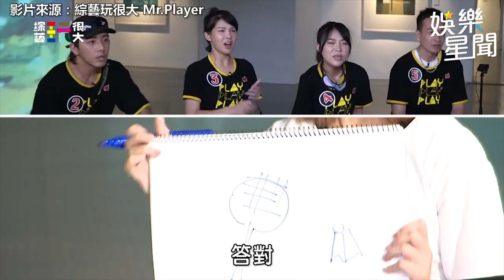余祥銓《玩很大》和小鐘互嗆聲 遊戲烙賽讓隊長KIＤ大暴怒｜娛樂星聞